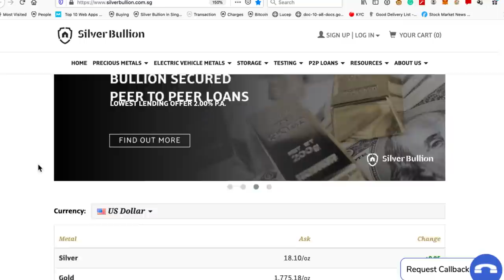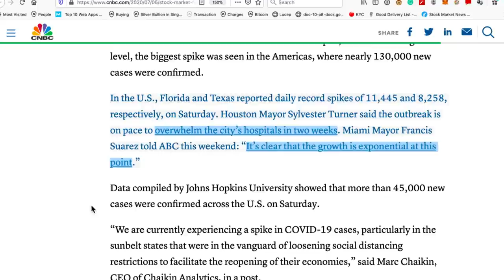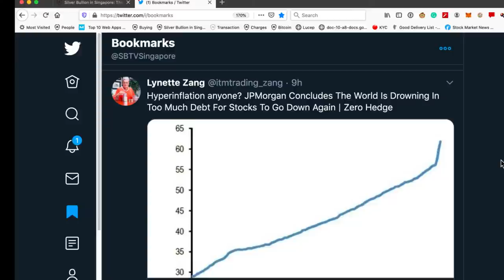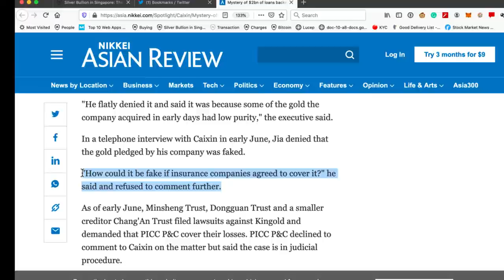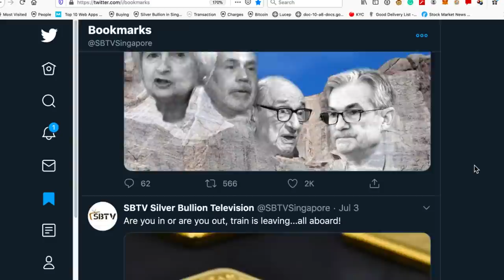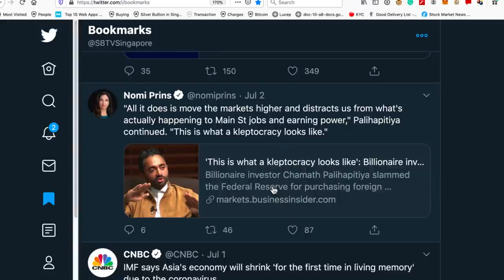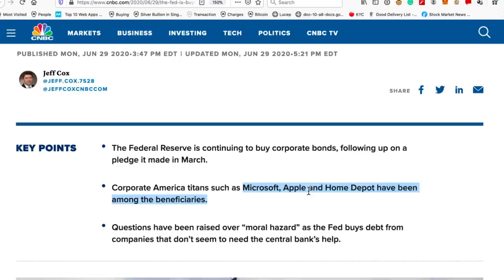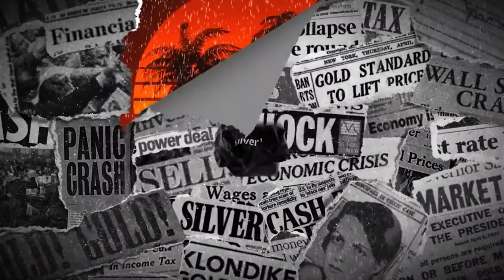What Did You Say Ray - Dalio Delivers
Precious metals, current events, and a look at a few things Ray Dalio said on a recent TED interview.  Cash no, gold yes. Dalio delivers and we'll take a look at his opinion on “What the 'BUG' means for the global economy”. Hope to see you on our next livestream!